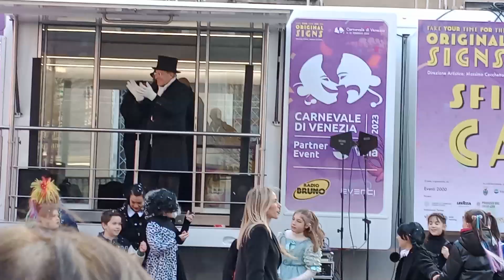February 22, 2023